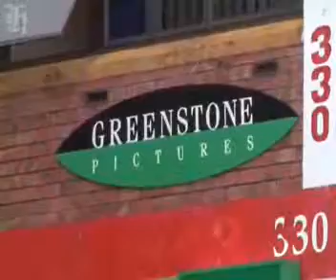Greenstone Video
Greenstone Video was the target of a substance filled envelope. Learn about the impacts that such an attack can have on your organisation.